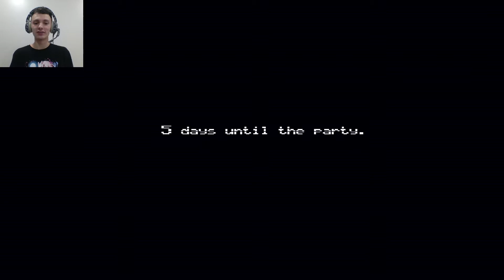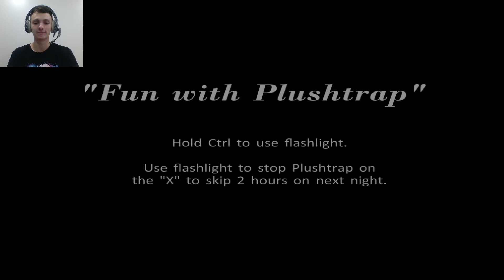Five Nights at Freddy’s 4 (Nights 1-2)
I guess you could say that I’ll get NIGHTMARES from this ;D